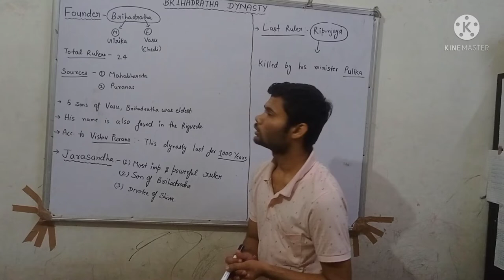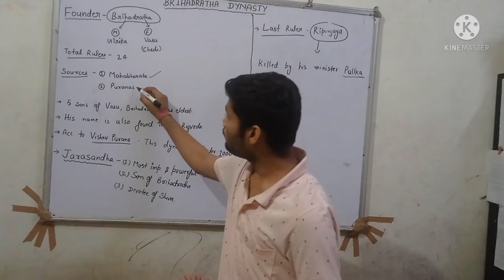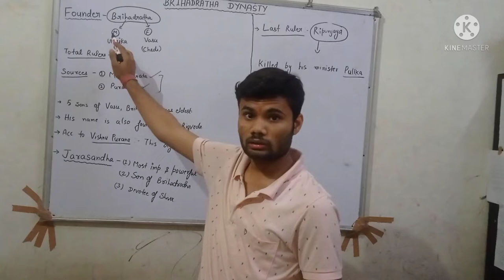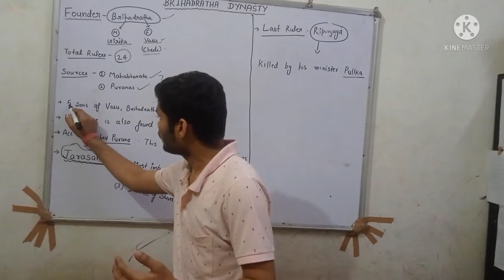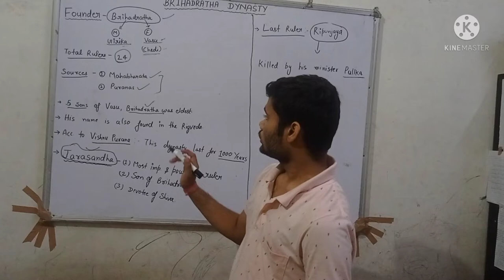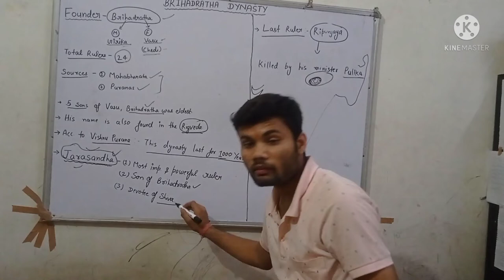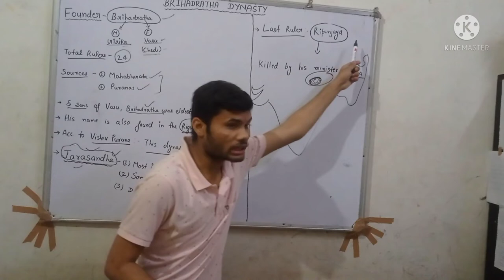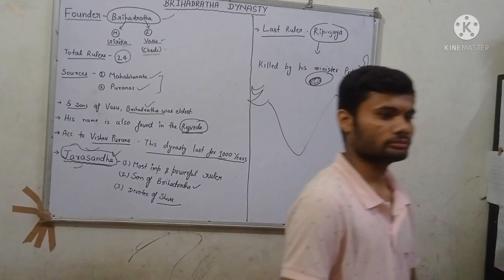BRIHADRATHA DYNASTY # ANCIENT INDIAN HISTORY